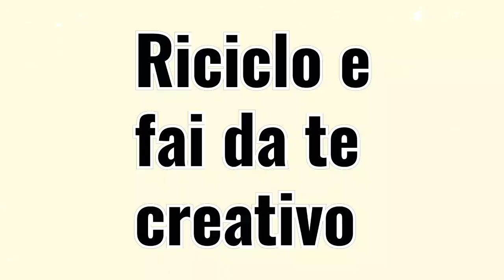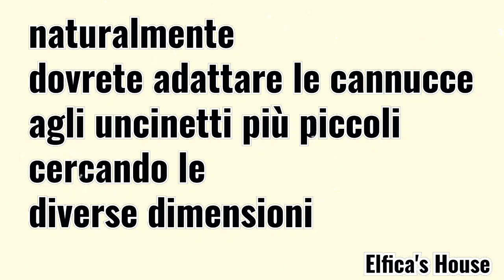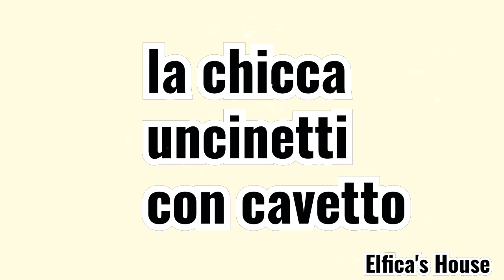DIY tutorial Faidate Tunisian crochet hooks Uncinetti tunisini handmade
Come da semplici uncinetti classici poter ricavare Uncinetti tunisini rigidi o con cavetto flessibile 🤣🤣🤣 naturalmente tutto handemade
Se vuoi seguirmi mi trovi anche sul gruppo facebook

Si valutano proposte di collaborazione
Se usi i miei tutorial si prega citare la fonte
Tutti i diritti, copyright e proprietà intellettuale dell'idea sono riservati
all'ideatrice @elficashouse-creativechannel
vietata la riproduzione anche parziale a fini commerciali.
l'uso consentito esclusivamente agli utenti privati